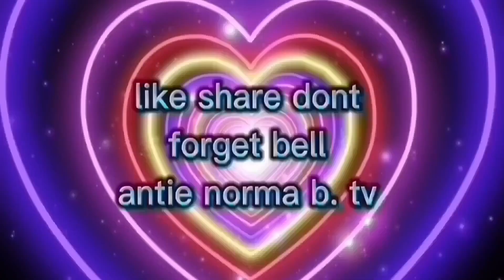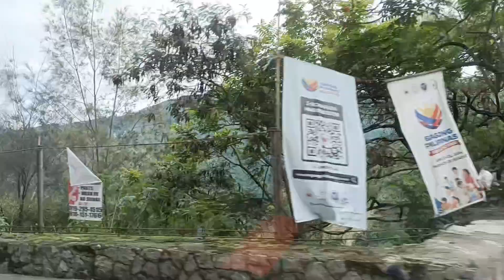travelling with my apo/travel